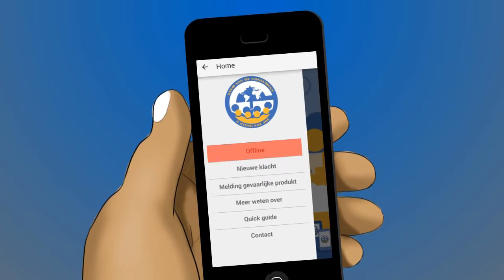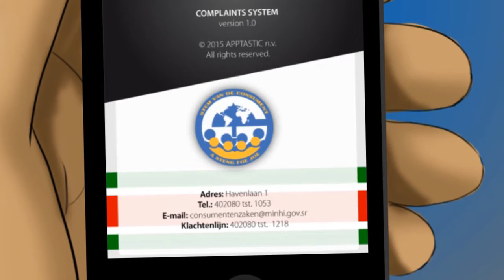Coza App short infomercial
As a consumer in Suriname you can share a complaint with the Consumer Affairs section of the Department of Trade and Industry. It's much easier and faster through a mobile app. Take a picture, explain the complaint, who it's about and how to get in touch with you and we will get to work.